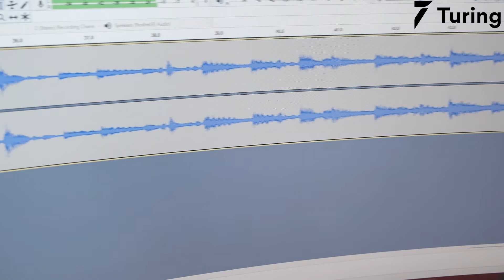Turing.com Review | How I Landed My Dream Software Job As a Remote Developer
Sakib from Bangladesh, shares a quite insightful journey of becoming a software developer. He tells how he was passionate about computers right from his childhood days. He explains the difficulties he faced while finding good jobs, he reveals that the only way he could find a better job was by staying away from his family and working in some other city where there was more scope. Sakib further explains how Turing solved all his problems, and how he achieved a great work-life balance. He also shares a few tips which helped him in clearing the Turing tests.

00:00-00:28 Intro
00:28-00:45 Previous work experience
00:45-01:11 Turing vetting process experience
01:11-01:53 How to crack the Turing test
01:53-02:06 Join Turing.com today!